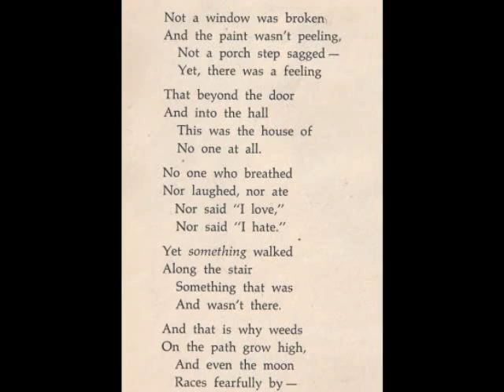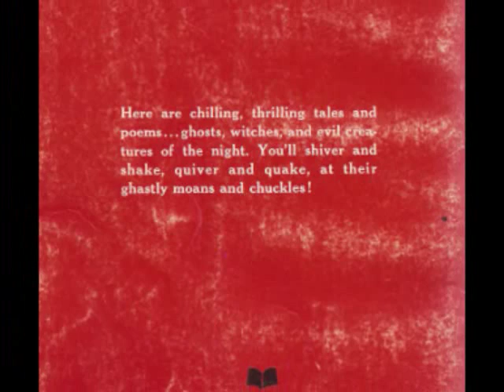The Haunted House (Vic Crume) from The Haunted House and Other Spooky Poems and Tales (1970)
From the 1970 Scholastic Book Services book and record The Haunted House and Other Spooky Poems and Tales, here's The Haunted House, a poem by Vic Crume.